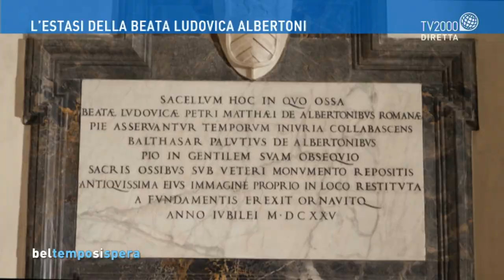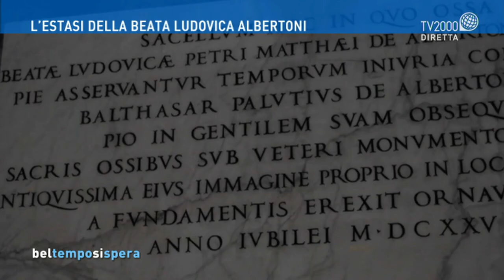L'estasi della Beata Ludovica Albertoni